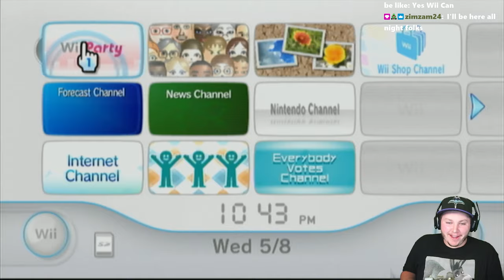wii party advanced mode is rigged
►2nd Channel @HyperTV
this is my first time ever playing wii party please be nice

►Follow These!

HyperNovaPuma